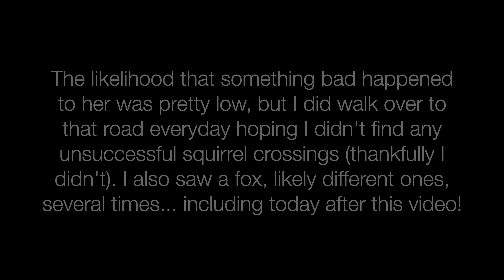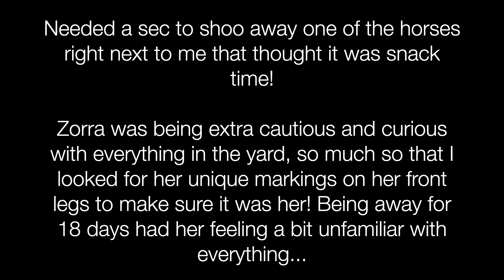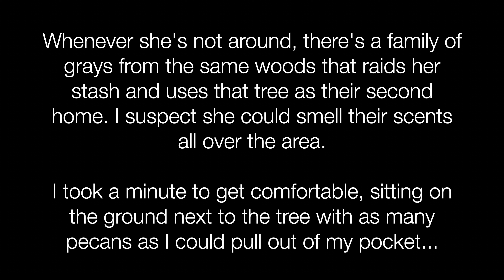Zorra Finally Returns! (Sherman's Fox Squirrel Vlog #24)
I've been keeping an eye out (that's admittedly an understatement) for this beautiful girl, and she finally showed back up! I think several factors kept her away... I was seeing the cows on that property almost everyday (but coincidentally not today when she appeared), that neighbor working in that area almost daily (he's been using loud equipment to make certain overgrown areas more accessible for the cows from what I could see), and spring seems to have kickstarted since her last visit so she's probably got plenty of food suddenly available near her home. Thankfully Zorra hasn't forgotten where to go if she's interested in pecans & walnuts that she won't find in the woods!

Zorra stuck around for quite awhile, and hopefully I'll see her again soon so we can work on helping her move closer.